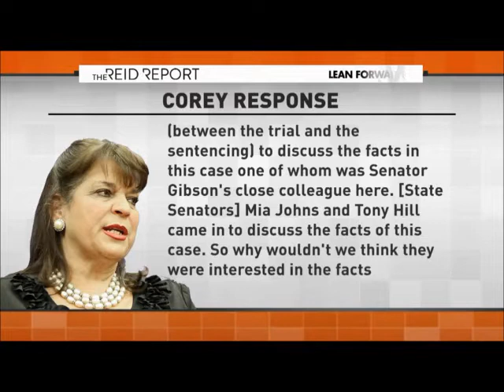Florida State Senator perplexed over Corey's email detailing Marissa Alexander case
Florida State Sen. Audrey Gibson gives her reaction to the email which State Attorney Angela Corey sent to her and other state lawmakers detailing the Marissa Alexander case.